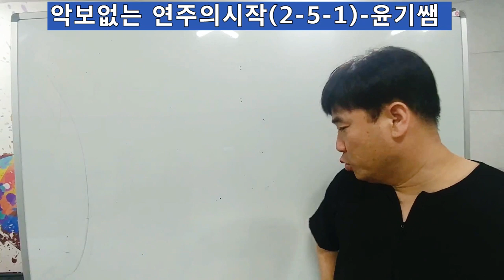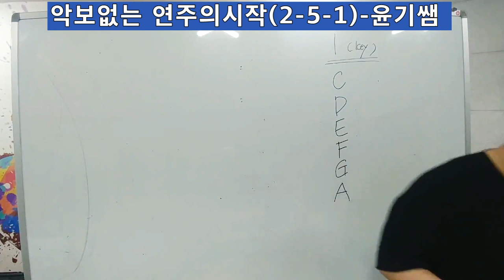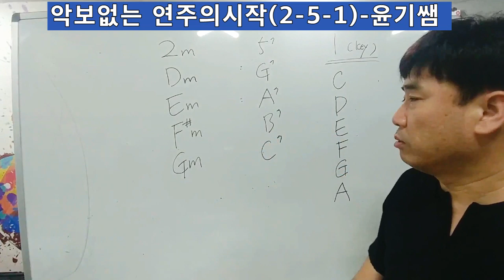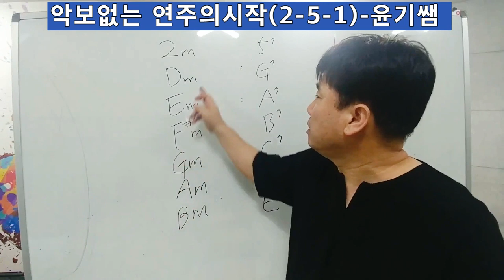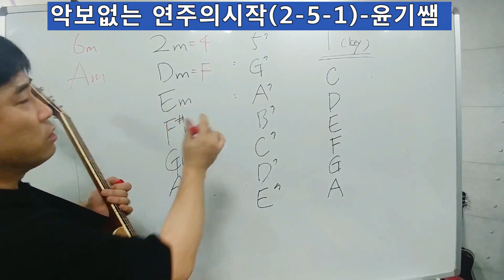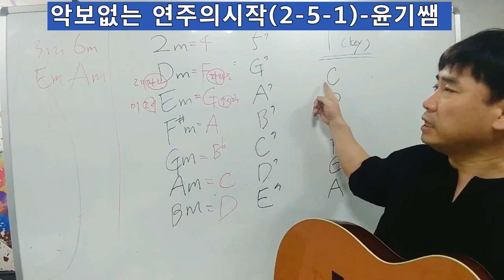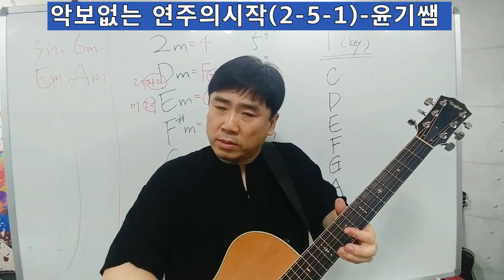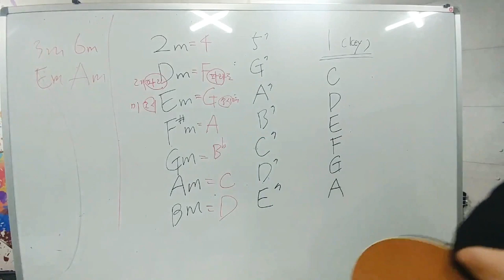통기타강좌 / 악보없는 연주의 시작 2-5-1 / 코드진행 이론강의 / 기타이론강의 / 윤기쌤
네이버 카페 '윤기쌤의 통기타 우쿨렐레 배우기'
   그대로 옮겨 놓았으며 계속 업데이트 되고 있습니다.  시간과 공간에 상관없이
 . 많은 수강바랍니다.

*단체강의실 - 안양시 동안구 갈산로 86번길14